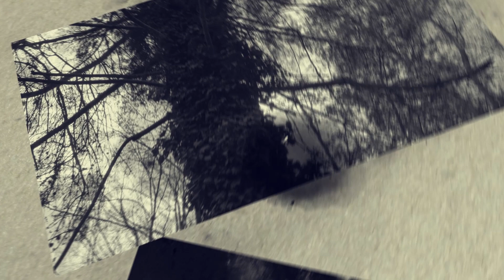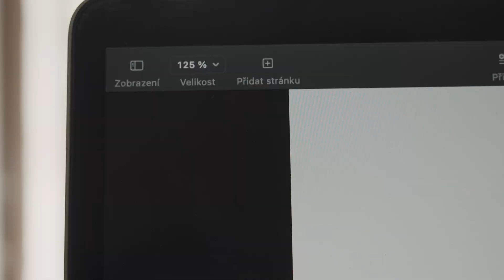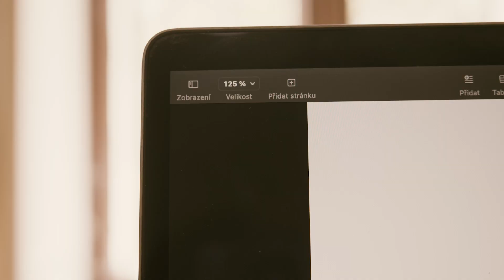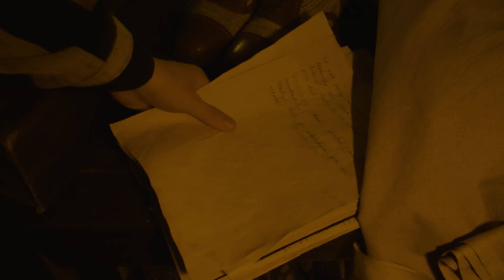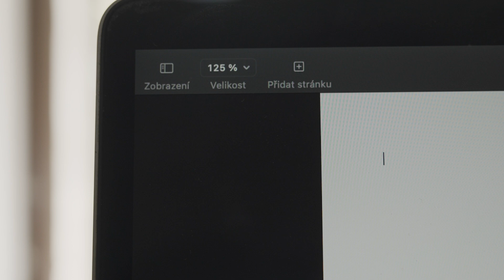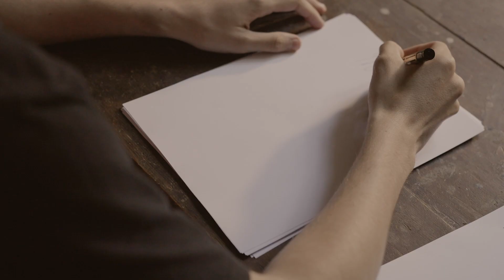Mlejn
Mlejn, Práce studentů Michael – Střední škola a Vyšší odborná škola reklamní a umělecké tvorby, s.r.o.